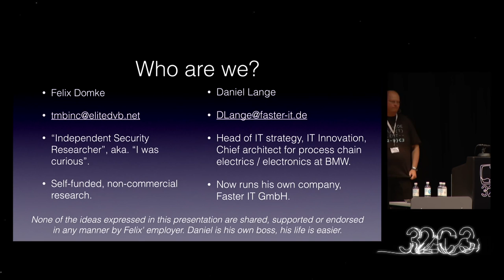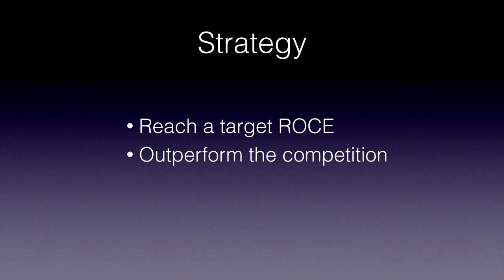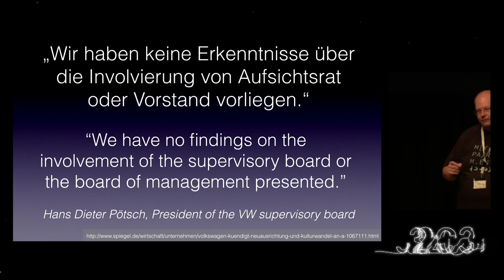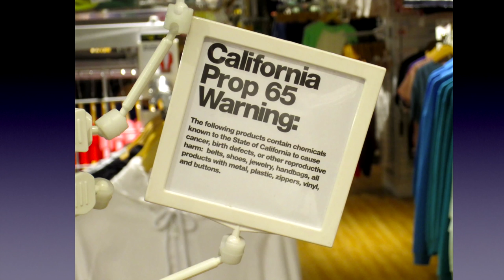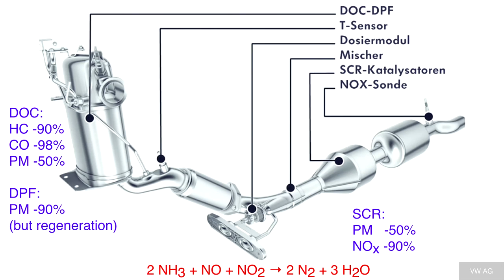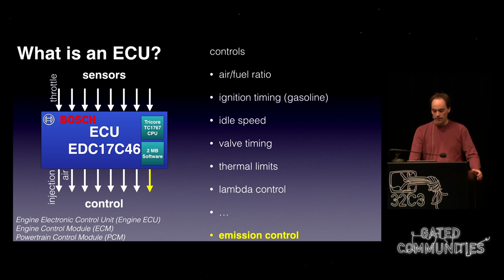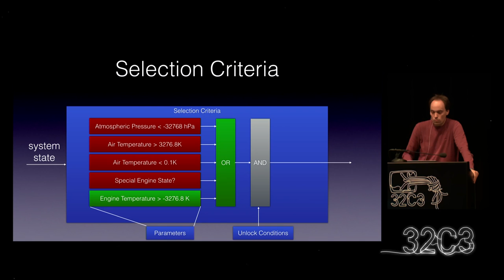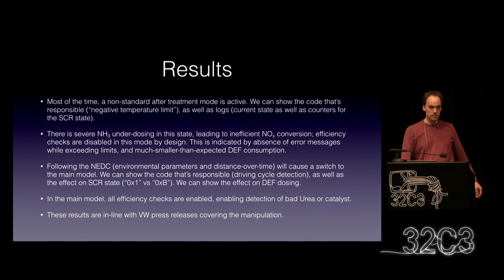Daniel Lange (DLange), Felix "tmbinc" Domke: The exhaust emissions scandal („Dieselgate“) (deutsche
Analysis of the emission scandal shaking the German automotive industry from a procedural, organizational and technical level. Includes insight into cheating for advanced managers and code extraction from ECUs from Ebay. And from Volkswagen. Initially.

Daniel Lange (DLange), Felix "tmbinc" Domke